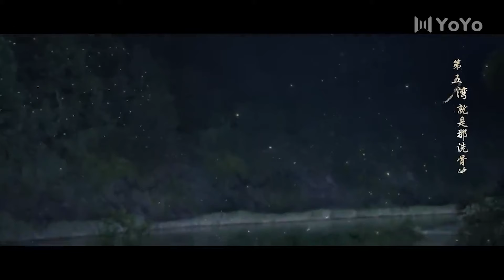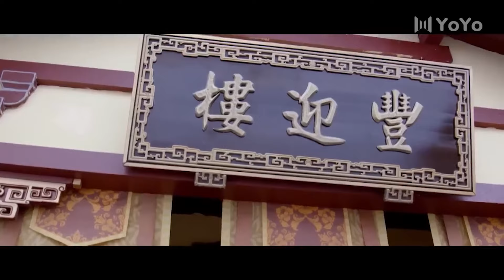⚔️ 士兵全部战死，将军独自突出重围后愤怒复仇！⚔️kungfu | 功夫 | 功夫大師 | 歡迎訂閱